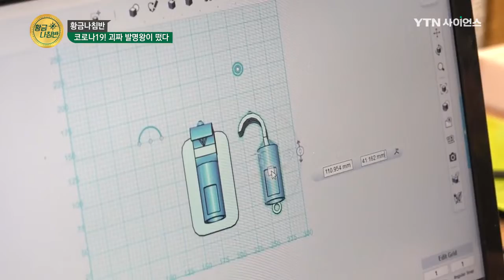[황금나침반] 코로나19! 괴짜 발명왕이 떴다 / YTN 사이언스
바이러스 감염 확산을 막기 위한 이색 발명품이 떴다!
신박한 듯~ 불편한 듯~ 독창적인 발명품의 세계를
'황금나침반'에서 만나봅니다.